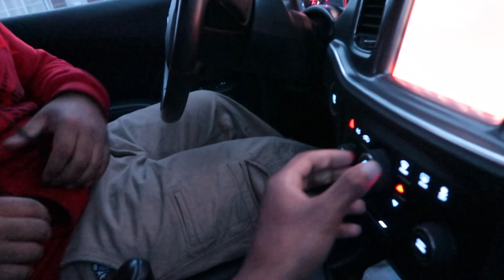THEY FOUND OUR HOUSE (HOW)‼️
Follow Tay ⇣

Follow Jass ⇣